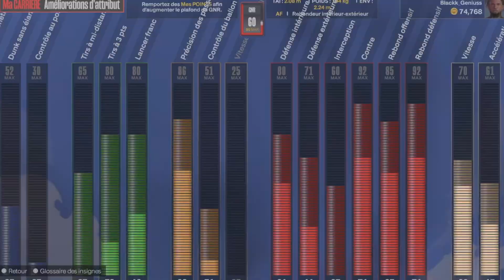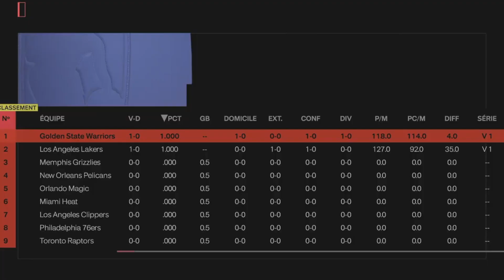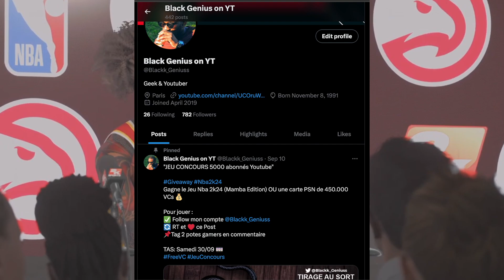LE GUIDE COMPLET MA CARRIÈRE - PARTIE 2 (COMMENT CRÉER SON BUILD ET LE MONTER)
Aujourd'hui on se retrouve pour une vidéo tuto où je vous explique comment créer et monter son joueur sur nba 2K24 !

Regardez la vidéo jusqu'à la fin et posez moi des questions en commentaire si vous en avez !

Ajoute moi sur PS5 si tu veux jouer avec moi !
PSN: blackk_geniuss

Mes YouTubers FR 2K Favoris:

Coachg, Jimmy Calabro, Rookicks, Blackygotgame, Paf, Francolng, Xortek, Poulpy.